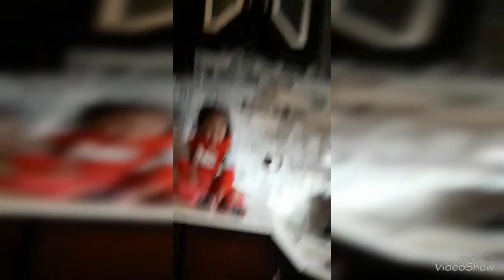🌹قلنسوه حكيم حموده🌹اغلى ناس عندي احفادي وحبيب قلبي و عمر الجزء الاول🌹